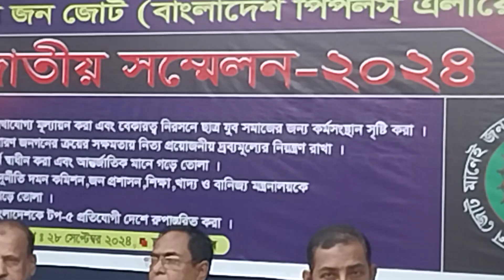28 September 2024